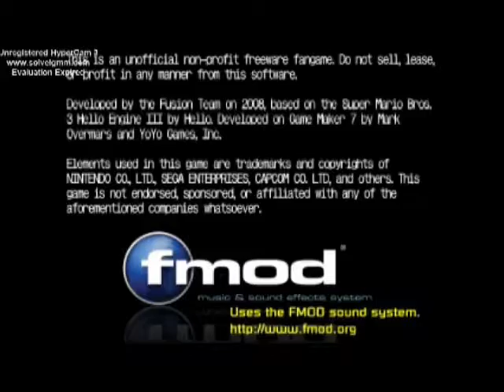Let's Play Mushroom Kingdom Fusion With Hitler And Co. Episode 56 - Game & Watch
The Bunker Crew enter the Nintendo Subspace. Watch the Führer try his hand at a Game & Watch-themed level, and afterwards take a tour of the Bitlands from Super Paper Mario.

Levels shown in this video:

World 8-1: Superflat World

World 8-S10: The Bitlands